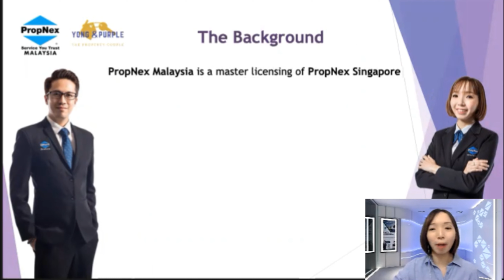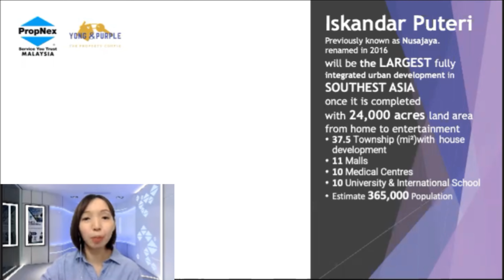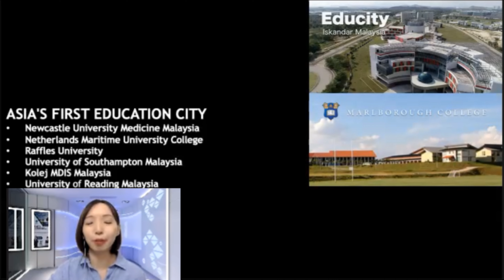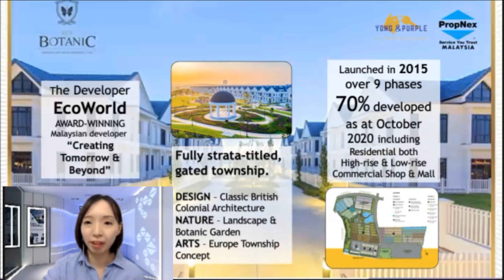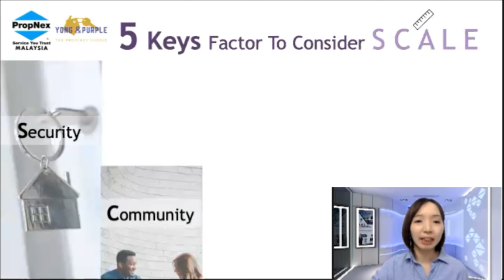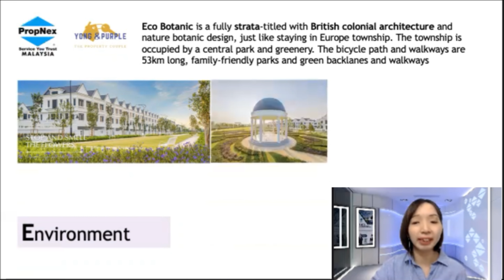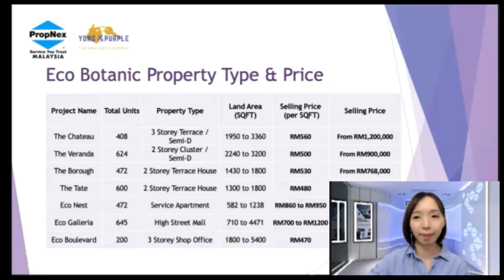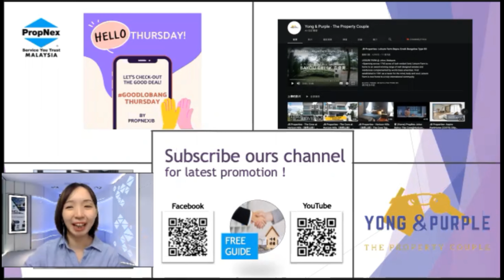【Yong & Purple JB Properties Review】 - Eco Botanic Township @ Iskandar Puteri, Johor (Malaysia)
Yong & Purple are two dedicated real estate negotiators who are highly skilled with different strengths that compliment each other. You get the benefit of two real estate negotiators working together full time on your behalf! "a couple of great way to sell real estate" Real Estate Negotiator who focus at Eco Botanic & Horizon Hills at Iskandar Puteri

00:00 - Welcome abroad & Introduction
01:54 - Where’s is Iskandar Puteri & what’s the development
06:18 - Tour of Eco Botanic
12:07 - Choice of Property & Price

ECO BOTANIC township is located at 79100 (Nusajaya)Iskandar Puteri, Johor (Malaysia). Near to Singapore border.

Property Available at ECO BOTANIC
COMMERCIAL:
- Eco Boulevard (3 Storey Shop-Office)
- Eco Galleria (5 Storey High Street Mall)
HIGH-RISE RESIDENTIAL:
- Eco Nest (Service Apartment)
LOW-RISE RESIDENTIAL:
- The Chateau (3 Storey Super Link House & Semi-Detached House)
- The Verandah (2 Storey Cluster House & Semi-Detached House)
- The Borough & The Tate (2 Storey Terrace House)

Eco Botanic Surrounding Amenities:
- Retails Shop at Eco Boulevard & Eco Galleria Mall (Starbucks, FamilyMart, 7-Eleven, Watson, Pharmacy, Car Wash, Food & Beverage, Hair Salon & Beauty)
- 10 mins to Kota Iskandar (Administrative Centre), Legoland, Medini Mall, Sunway BigBox, Horizon Hills, Puteri Habour
- 15 mins to AEON Bukit Indah, Johor Premium Outlet, Tuas Second Link to Singapore

Purple T: (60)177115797 for ECO BOTANIC, both residential & commercial
Yong T: (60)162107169 for HORIZON HILLS, both new launch project & sub-sale market

Others New launch project at available Iskandar Puteri:
Aspira Home
Aurora Sentral
Eco Botanic
Emerald Bay
Estuari Garden
Grand Medini
Horizon Hills
Nusa Sentral
Senadi Hills
Setia Eco Garden